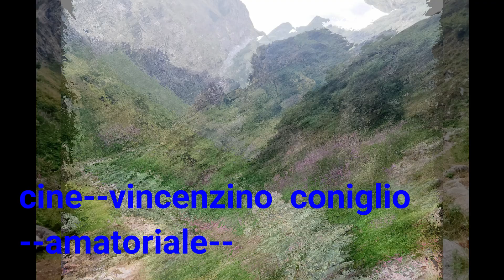MONTAGNA MARY AGOSTO 2024